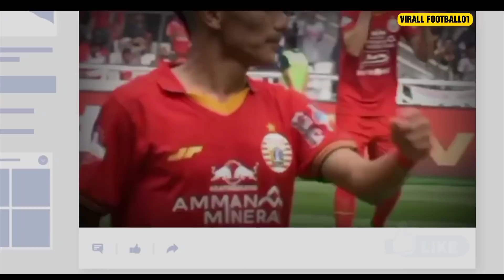Berita Persija Terbaru 🔴 Eks Perebaya Diresmikan Persija Jakarta?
mantan Eks Striker Asing Persebaya Gabung Persija, bepe Buka Suara?

persija jakarta, persija, jakmania, bambang pamungkas, piala presiden 2021, afc cup 2021, liga12021, liga 1 2021, osvaldo haay, otavio dutra, evan dimas, marco motta, marc klok, marko simic, kota ini mau sehat, andritany, ac milan, chelsea, primer league

indosiar, persija jakarta, pss sleman, pss sleman vs persija jakarta, full highlight pss sleman vs persija jakarta, full highlight pss sleman vs persija, liga 1 2021, Shoppe Liga1